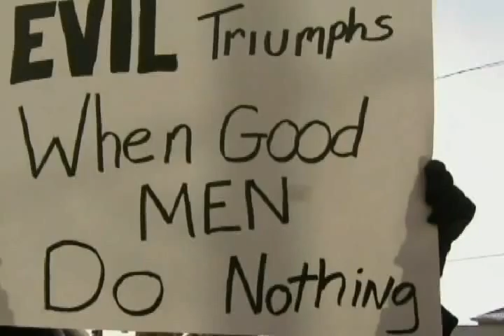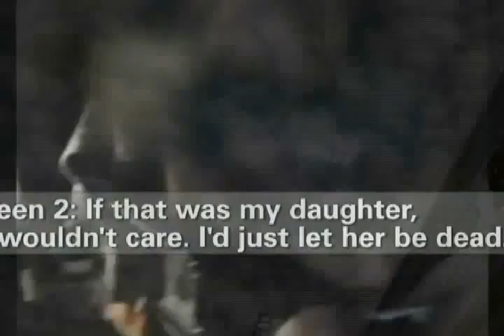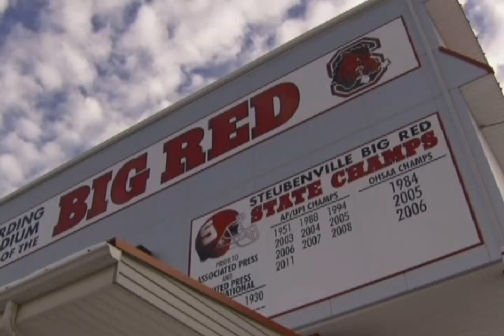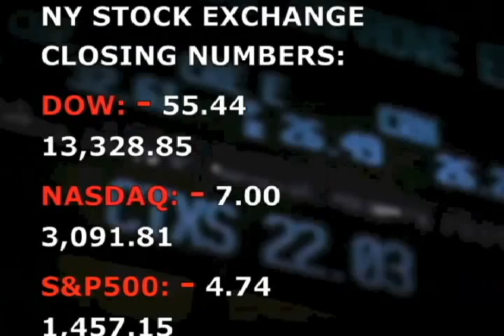segment2 08 January 2013 05 41 22 PM xvid